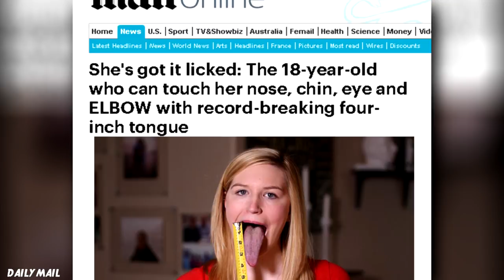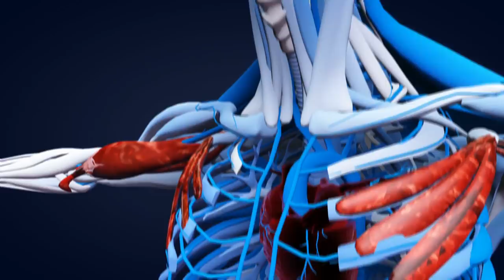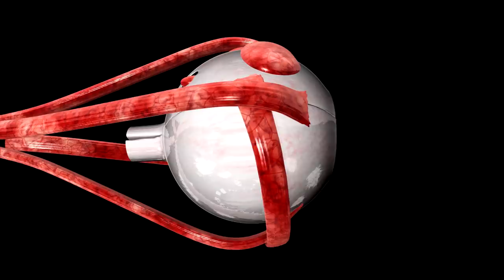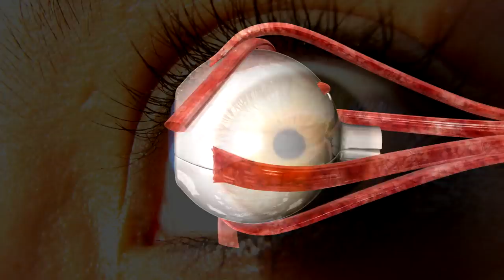9 Things Only 1% Of People Can Do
These are 9 (questionable) talents that only 1% or less of all the people in the world are capable of doing. These bizarre talents are sometimes record breaking and just when you think it can't get any weirder, it will!

- X Things only one percent of people can do

The population has been divided, more recently, into the one percent and the other ninety nine, but there’s more than just money hidden in this difference. Coming up… rolled tongues, notorious challenges, eye popping abilities and more. Join us as we take a look at things only one percent of people can do!

Tongue
The tongue is one of the strongest muscles in the human body, and without one, we’d have a pretty tough time with daily life.

eat a spoonful of cinnamon
It’s important to remember that, though the abilities on this list are rare, they aren’t all enviable. Approximately one percent of the population can successfully eat a spoonful of cinnamon.

open eyed sneezing
Your body has been trained by thousands of years of evolution, and a lot of the time this results in pretty efficient reactions to normal bodily functions. Take sneezing, for example.

tickle yourself?
For some people, the lightest touch can lead them into a fit of giggles. Being ticklish can make you squirm, and whether you like being tickled, or hate it, there’s very little you can do to suppress the inborn reaction.

Gleek
There are some skills that certain animals possess that we wish we had. Swinging like a monkey, or flying like a bird certainly come to mind… but what about the abilities of a camel?

Hypermobility
In the broad world of party tricks and playground oddities, we have probably all seen the phenomenon of hypermobility. Often termed “double-jointed”, people with this unique trait are able to move their tendons beyond what most of the population can do, resulting in thumbs pulled toward wrists, and knees turned backwards.

Toes
Your hands are a magnificent team, and each finger plays its part in activities like typing, doing up buttons, or using chopsticks. The ability to move and wiggle each finger separately is a skill most of us take for granted, and it’s not rare at all.

Eye pop
Eyes come in a variety of shapes and colors, and each person has a unique view of the world. That said, a very small number of people can do some pretty extraordinary stuff with those magnificent orbs.

Suck In
When someone attractive walks by, it’s not uncommon to find yourself sucking in your stomach a bit. This isn’t because you’re overweight, it’s just sometimes a reaction. Most people can bring their tummies in a bit, but a very few people can really pull it all in.